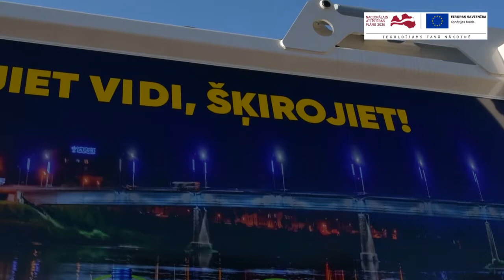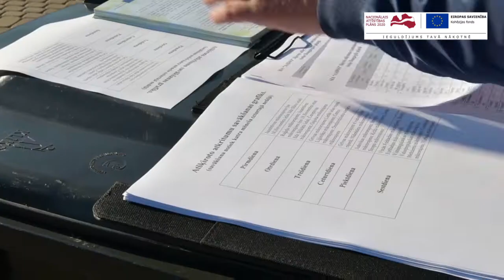DAUGAVPILĪ SĀKS KURSĒT SPECIALIZĒTAIS AUTOTRANSPORTS ŠĶIROTO ATKRITUMU SAVĀKŠANAI